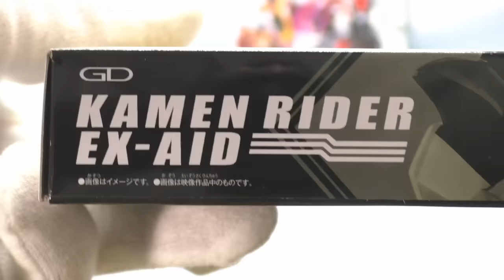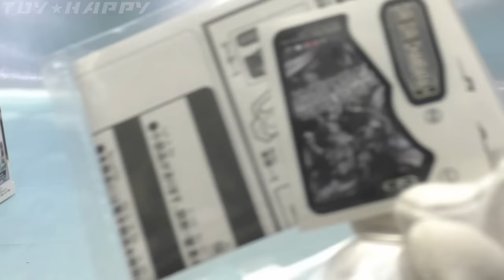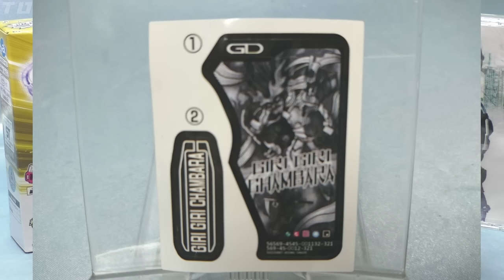仮面ライダーエグゼイド プロトギリギリチャンバラガシャット Ex-aid proto girigirichambara gashat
仮面ライダー平成ジェネレーションズ Dr.パックマン対エグゼイド&ゴーストwithレジェンドライダ サウンドトラック付属のガシャット

ミラクルライダーボックス

ＤＸドレミファビートガシャット

【バトルサウンドＶｅｒ】ＥＸＣＩＴＥ

★仮面ライダーエグゼイドのおもちゃ動画リスト